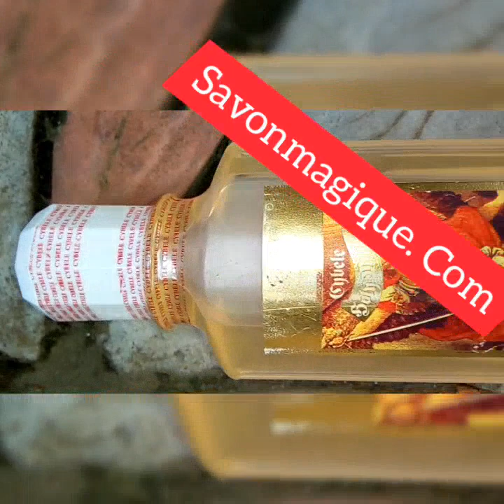Acheter le savon de purification à base du parfum Saint Michel. Par Voyant Kondo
NB: la vidéo pour se savon de purification à base du parfum Saint Michel n'est pas complète.
Le savon est disponible sur commande.